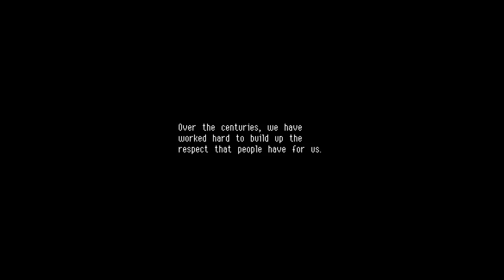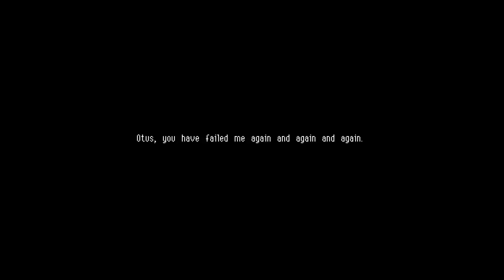Yer an owl harry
Sorry for the loud game volume, it is fixed in the later parts -- Watch live